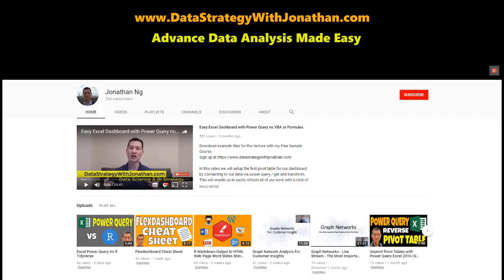Machine Learning - Solution to Not Enough Data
In this video we learn from experienced machine learning expert Jeremy Horne how small and messy datasets may not be a big an issue as people think. By augmenting our data with external datasets, machine learning can be used to extract millions of dollars of value from datasets previously thought as worthless.

Get started with data analytics with R